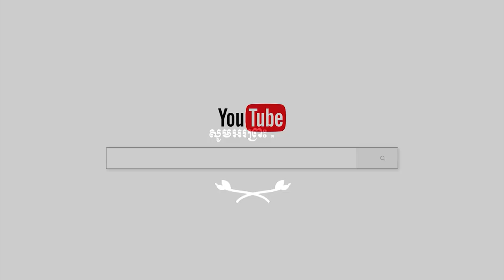ប្រាសាទអាថ៌កំបាំង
ផ្សាយចេញពី  វត្តប្រាសាទស្រះកណ្តាល(ខ្ចាស់)
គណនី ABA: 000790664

Chan_Sochun ចាន់_សុជន វត្តប្រាសាទស្រះកណ្តាល_#(ខ្ចាស់)